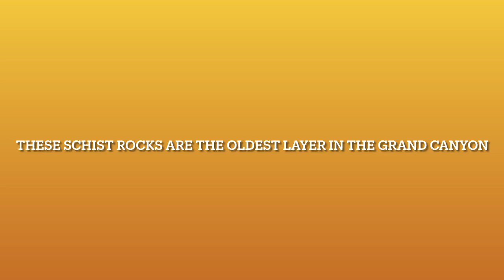Rafting the Colorado River in the Grand Canyon: Part 3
Day 3 continued and Day 4

We made our way thru many rapids including Horn, Granite, Hermit, and Crystal.  These rapids are respected for their huge waves.

Short hikes took us to Elves Chasm, a stunning waterfall and grotto.  We also did another side canyon hike where we were treated to Scott playing his guitar and singing his original songs.  At the end of the trail was a hidden small waterfall.

Our day continued with another short hike to the spectacular Deer Creek Falls.  Deer Creek flows down from springs through side canyons on the north side of the Colorado River.  It ends its journey with a bang as it plunges 180 feet down Deer Creek Falls.